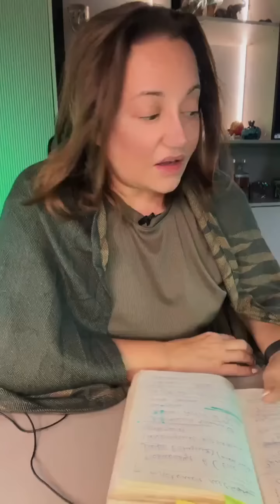недоастрог ФХ дала подсказки!) Теперь твоя очередь!)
9 октября 2022 ПОЛНОЛУНИЕ В ОВНЕ.
Подсказки и рекомендашки от фатимахадуева недоастролог # ярядом